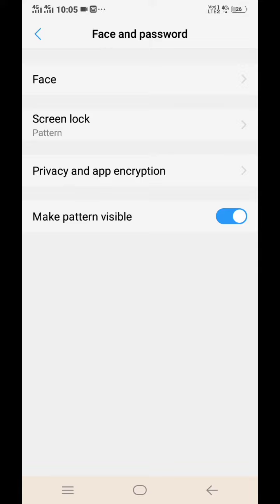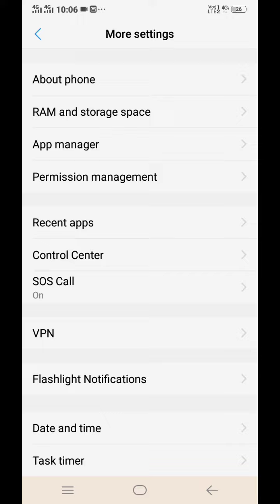Vivo y15 new update | vivo y15 android 11 update | vivo y15 update features